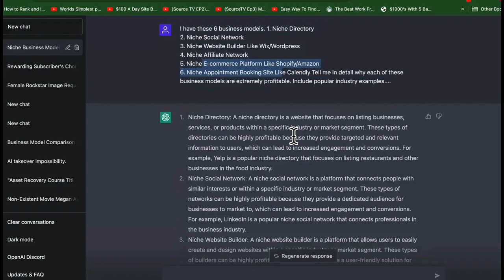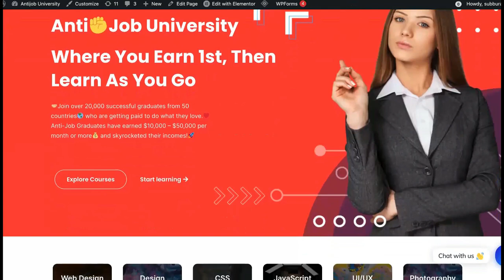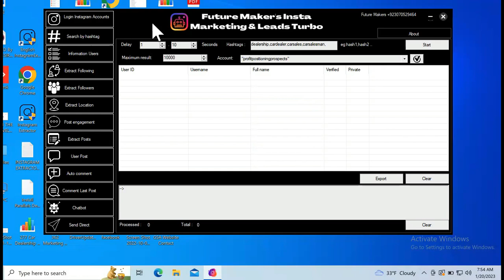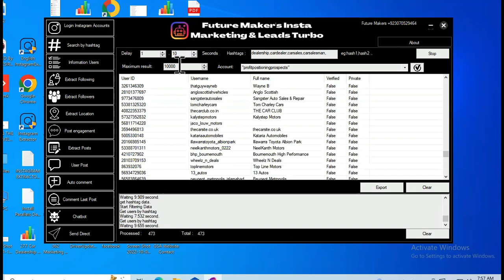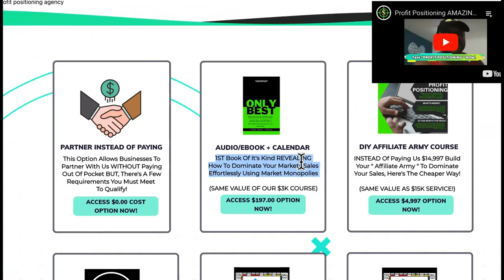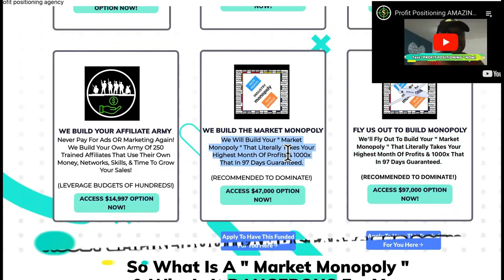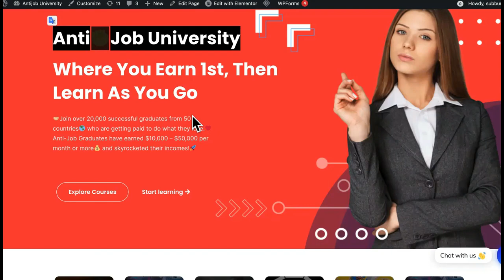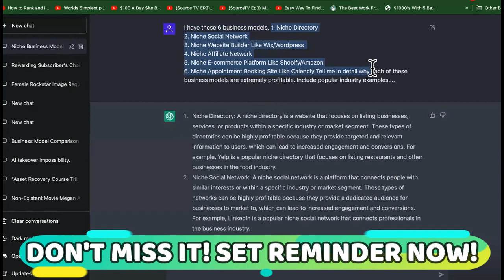REVEALED ChatGpt Earnings! EXPOSING ChatGPT Builds Passive Income IF YOU...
CHATGPT Can Help Make Money Online IF YOU DO THIS!

SEE PART 1- UPDATE: How To Use Chat GPT To Make Money Online in 2023 @AntijobUniversity